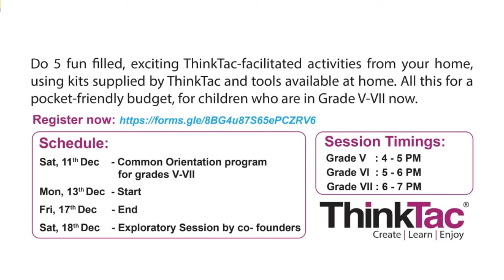UnLab UnlabCamp DecemberUnLabCamp DecemberSpark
. Do 5 fun filled, exciting ThinkTac-facilitated activities from your home,
using kits supplied by ThinkTac and tools available at home. All this for a pocket-friendly budget, for children who are in Grade V-VII now.